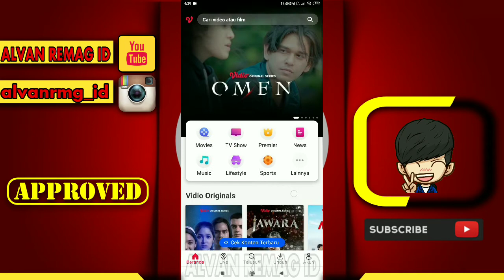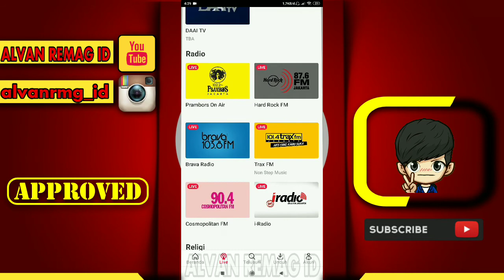CARA MUDAH STREAMING RADIO DI HP ANDROID/IOS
Assalamu’alaikum Wr.Wb
Dalam video tutorial ini, kita akan membahas